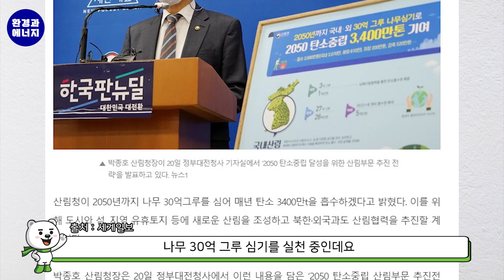식목일에는 왜 나무를 심어야 하나요?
안녕하세요, 환경과 에너지 입니다.

여러분은 식목일에 대해서 아시나요?
식목일이 무슨 날인지는 알아도 유래에 대해선 자세히 모르시는 분이 많을겁니다.

이 영상을 보시면 식목일의 유래와 왜 나무를 심어야 하는지에 대해서 조금 더 알게 되실겁니다 !

어떤 내용 인지 같이 확인해보시죠 😎